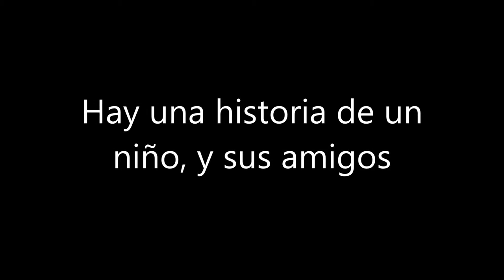Mike-Toons: Teaser 1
Adelanto para la próxima serie "Mike-Toons"
Próximamente